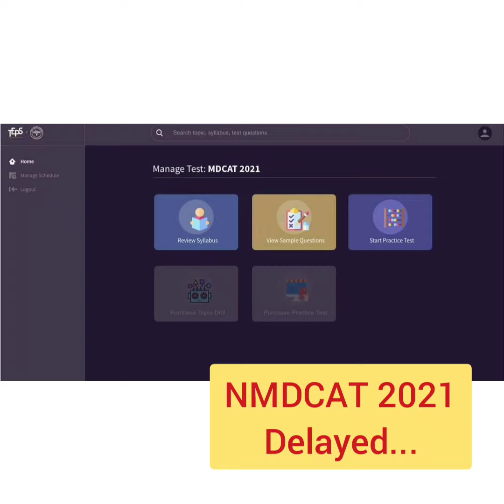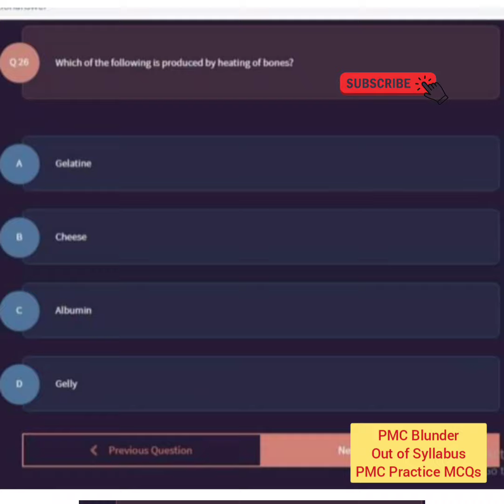NMDCAT DELAYED | PMC Latest Official News | PMC 2021 Out of Syllabus Practice MCQs | NUMS 2021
NUMS-MDCAT & PMC-NMDCAT 2021
(1) NUMS N'MDCAT Online Course
Complete Syllabus Coverage + Test Sessions + Full Length Practice Paper's
(2) NUMS NMDCAT Books 2021!
15000 MCQs with Explanations
➤ NUMS-PMC Academy
• Pakistan No.1 MDCAT On-line Preparation Academy.

➡️For Details:-
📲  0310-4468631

➨   (AKU Guide)
 1) ~ AKU MDCAT BOOK:-
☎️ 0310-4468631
Call SmS WhatsApps
(AKU Team)

2)AKU On-line Tuition Classes:-
Register_Now:-
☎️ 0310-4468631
Call SmS WhatsApps
(AKU Team)

NUMS PMC Team.

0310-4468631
Or eMail